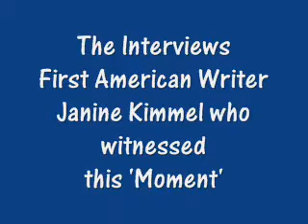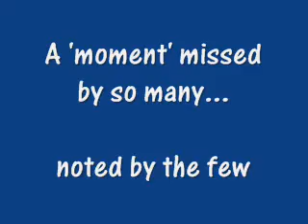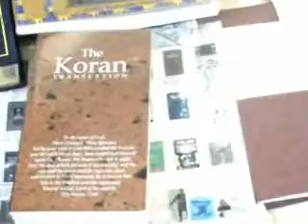Creativity Uniting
On the 17th April we launched our book Drawn Words and Written Pictures with a live performance from Soul Diva Angie Brown, of a song called 'Soul Song' adapted from one of the poems in the book. The power of this song urged a woman to give Angie a copy of the Koran... proving our philosophy that creativity can heal and unite.